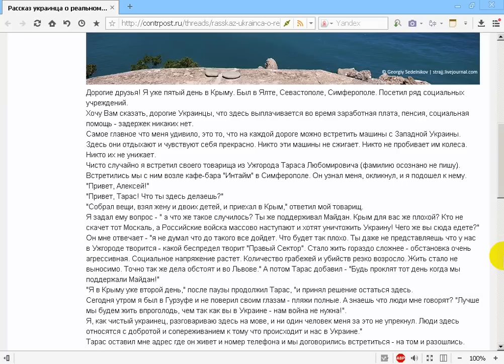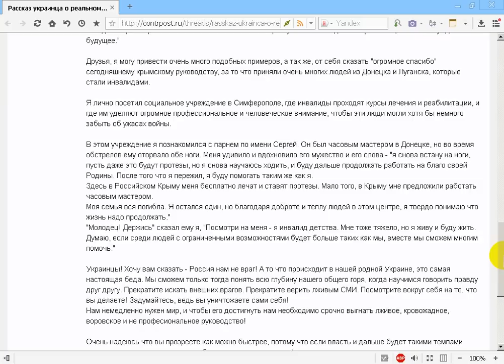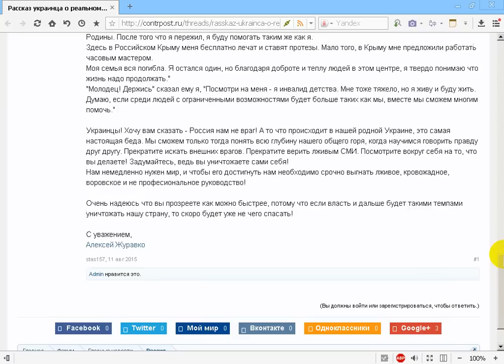Рассказ у к р а и н ц а.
Поддержать автора канала можно здесь:
Сбер Банк Visa: 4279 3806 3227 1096
Сбер Банк МИР: 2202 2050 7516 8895
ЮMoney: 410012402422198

- Веб Рассказ на Boosty. Поддержать автора канала можно здесь
Поддержать автора канала можно и здесь:
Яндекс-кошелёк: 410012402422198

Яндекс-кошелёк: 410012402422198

Рассказ